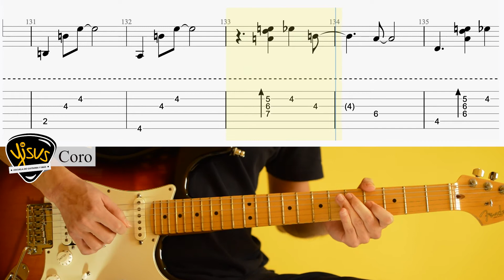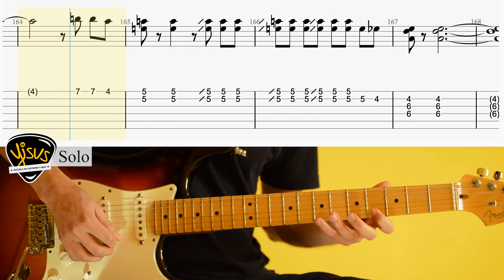Pero aún sigo viéndote - LIBIDO (solos)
Director ► Jesús Castillo “OK Yisus”
Productor Musical ► Martin Shocks